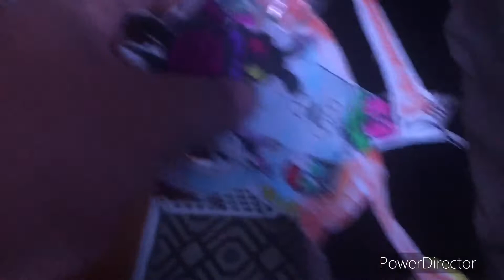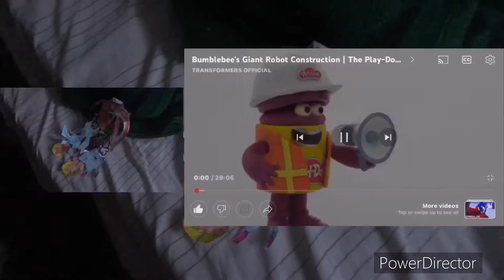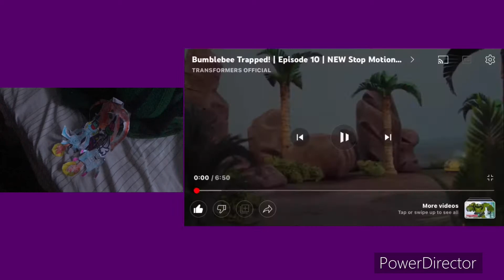Grizzy and the lemmings vs Oggy and the Cockroacnes 2 (Transformes toys movie)